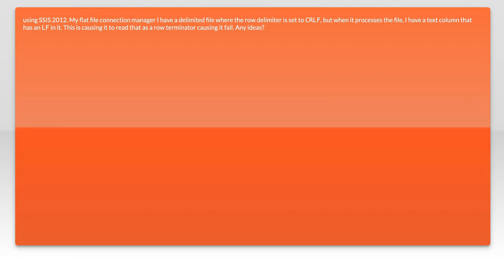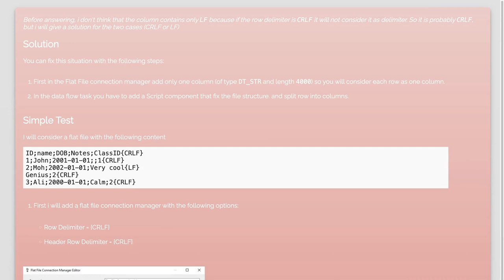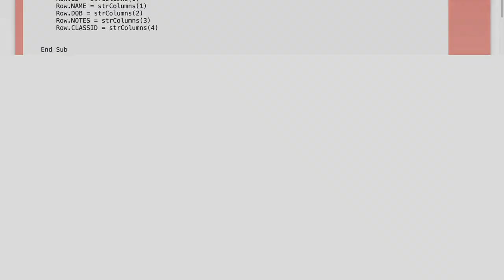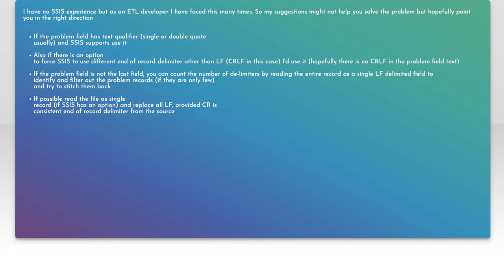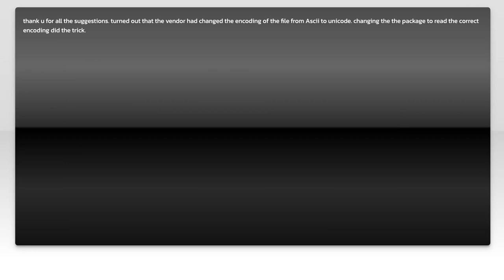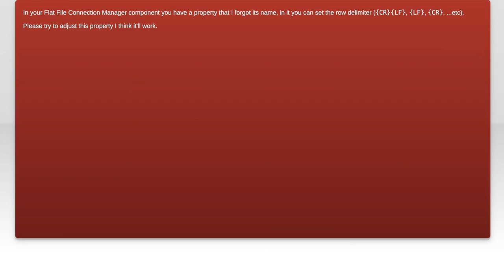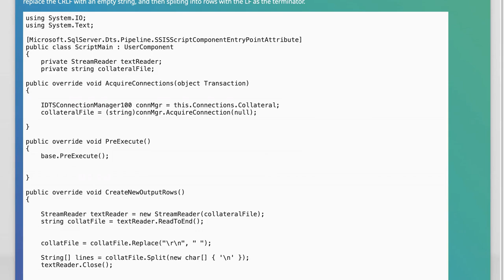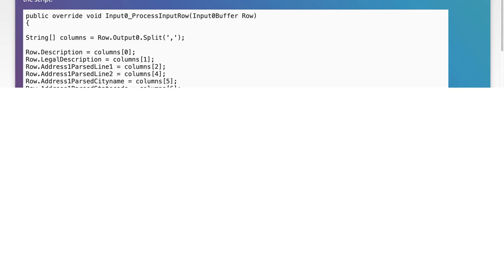SSIS Issue: LF as Terminator Instead of CRLF - Troubleshooting Guide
In this video, we dive into a common issue faced by developers working with SQL Server Integration Services (SSIS): the unexpected use of line feed (LF) as a terminator instead of the standard carriage return and line feed (CRLF). We'll explore the implications of this problem on data processing and provide a step-by-step troubleshooting guide to help you resolve it effectively. Whether you're a seasoned SSIS user or just starting out, this guide will equip you with the knowledge to tackle this challenge head-on.

Today's Topic: SSIS Issue: LF as Terminator Instead of CRLF - Troubleshooting Guide

Related to